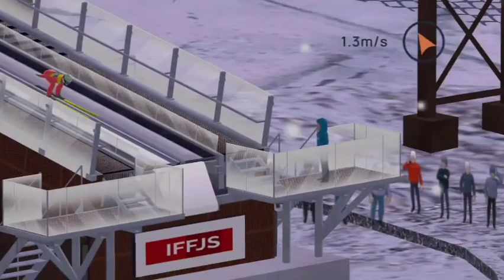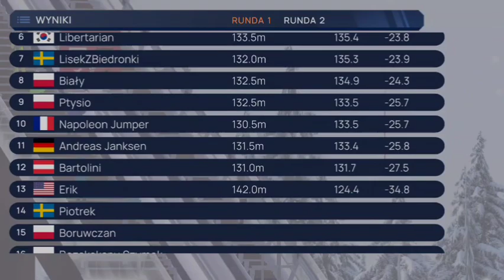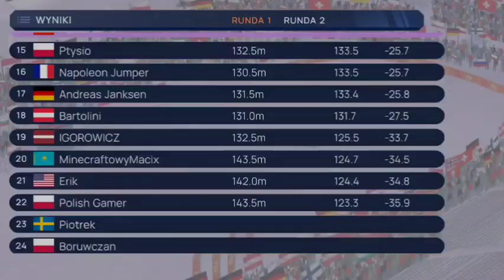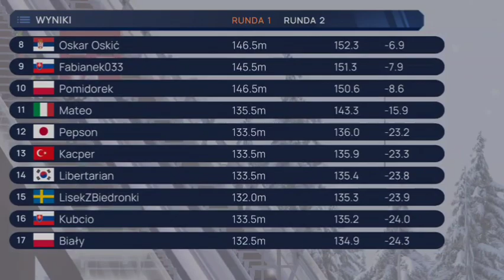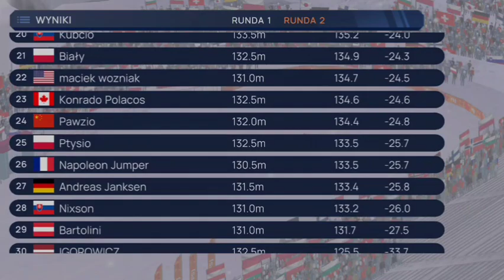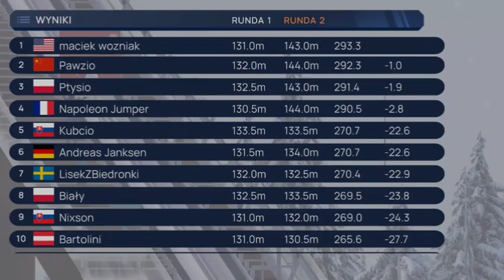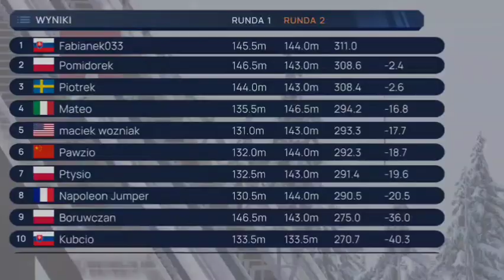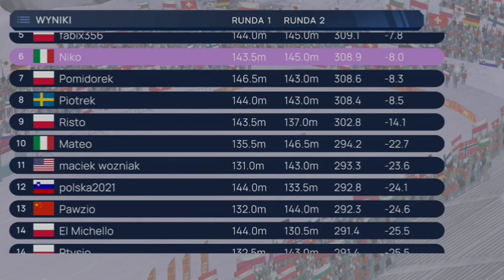Mistrzostwa Świata Widzów ÖRNSKÖLDSVIK | FALUN #2 Ostania walka o medale